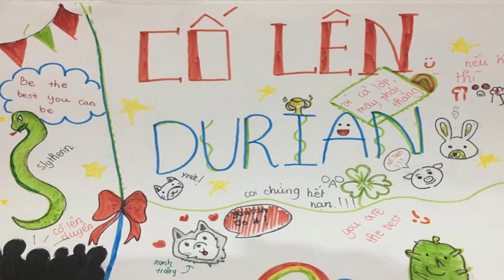The Power of Words | Juniper Nguyen | TEDxYouth@SSIS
After nearly shedding tears when her whole class drew pictures with encouraging words before she walked on stage and faced her biggest fear, this speaker realized that words are powerful and wonderful. Use them to light up someone's day, and together, we can light up the dark night.
Juniper Nguyen is a 9th-grade student at Saigon South International School. This talk was given at a TEDx event using the TED conference format but independently organized by a local community.